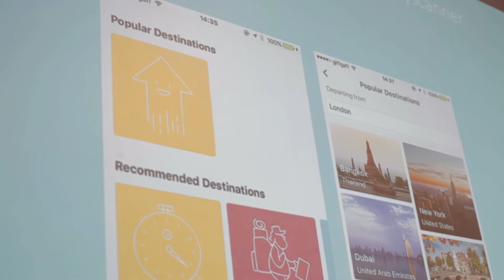Building Data-Driven Products - André Barbosa - Skyscanner / VTM(4);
Session about the Engineering behind Skyscanner.

PICUS
DINAMO10
NQ Digital Agency
ESTG-IPVC

* SEGUE-NOS! *

ATÉ JÁ!